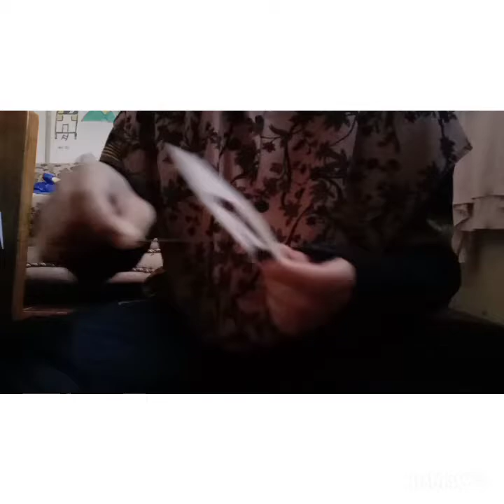marinteknologi (AS254) Net Making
MAR 570 Fishing Technique and Operation